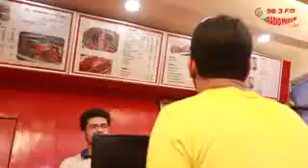Tit for tat